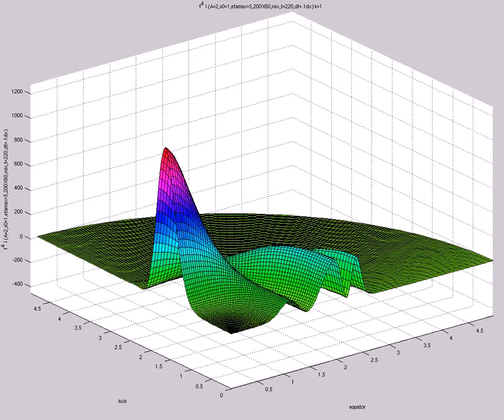f^4 I (A=2,s0=1,etamax=5,200X60,mix,t=220,dt=.1dx)